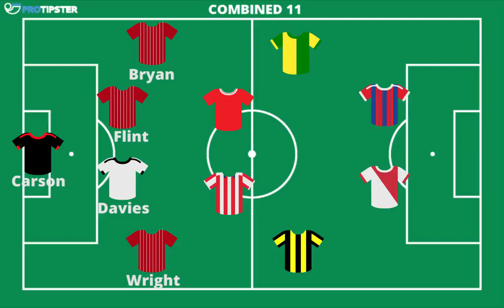Derby County Vs Bristol City, The ProTipster Football Podcast Combined XI, 17 January 2018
The ProTipster Football Podcast, Derby County Vs Bristol City Combined XI, 17 January 2018

Hello and welcome back to The ProTipster Football Podcast, we’re back with another of our Combined XI podcasts. This week we’re looking at Derby County Vs Bristol City in the Championship. Joining me is the ever-knowledgeable ProTipster Martin.

As you’ll know from listening to our podcasts we’ve all big fans of the Championship so we decided to take a break from the Premier League and have a look at this fascinating match up between two teams who are battling for Premier League promotion.

Of course Bristol City are the current darlings of the football hipsters thanks to their recent run of great results which culminated with them taking the scalp of Jose Mourinho’s Manchester United in their Carabao Cup run only for city rivals Manchester City to knock them out in the following round.

Derby though have quietly gone about their business without much fuss, they didn’t start the season so well but they’ve climbed their way up to second in the table thanks mostly to their solid defence and their Czech maestro up front, Matej Vydra.

The wheels have come off the Bristol City bus a bit of late, they’ve lost all of their last five games so should they lose here it could all hasten the  death knell of their promotion aspirations. We certainly hope not though. Every proper football fan loves seeing a manager put his trust in youth and when they play such attacking football as Bristol City have been then we can only praise them...unless you’re a Bristol Rovers fan of course, but that lot are never happy.

The rules are simple, we cannot pick and injured or suspended players and this week we’ve gone with the tried and trusted 4-4-2 formation.

Picking our cat between the sticks was probably the easiest choice since Noah asked animal if they wanted to drown horribly of get on his boat. You can probably guess who we picked. He’s got more Champions League winners medals than Juventus goalkeeper Gigi Buffon. Fact.

Defence we have a few disagreements here. You’ll all know I’m a proud Irish man and by God I wanted Derby County’s Richard Keogh in there, but he just doesn’t score enough goals and these days you need players who can smash in the odd header from a corner. We did mix it up though, we’ve gone for a mix of experience, and youth and speed. Game of Thrones’ Hodor gets a nod too.

In midfield we both picked very differing selections but we did find some common ground in the end.

Attacking-wise it was pretty easy, while Bristol City are suffering with some injuries up front at the minute their replacement has stepped up valiantly and sure we’d be nuts not to include the Championship’s top scored, Czech international Matej Vydra.

We take a very quick look at the odds for the match on Friday night. Over 2.5 goals is currently a tempting 2.10 at the time of writing and with the last 6 games between The Rams and The Robins producing 25 goals it’s certainly giving us food for thought

So that’s it then folks, we hope you’re enjoying these Combined XI podcast. Do us a favour and tell your football mad mates all about us. We're all over the internet, check us out here:

And get over to ProTipster too where you can earn real money by sharing your winning Premier League Betting Tips and more football tips and other sports too.